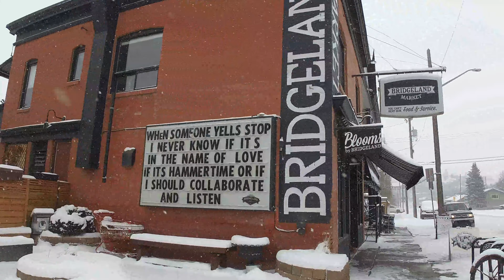Severe weather 4K - Calgary Snowfall Walk. -20 Degrees.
Canada's rapidly changing climate creates severe weather conditions.
-20 degrees with heavy snowfall. Extremely cold.
Subscríbe 🎯!